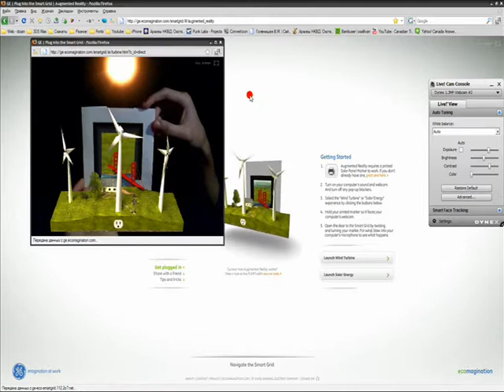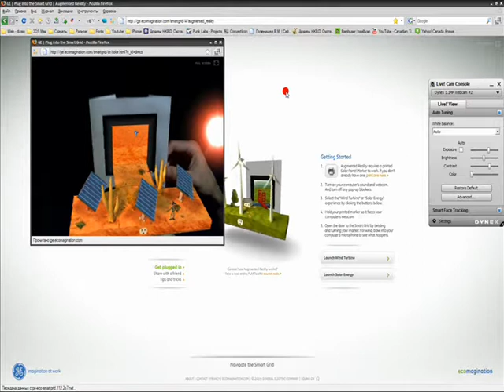Augmented Reality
Augmented Reality - Ecomagination by osallivan.